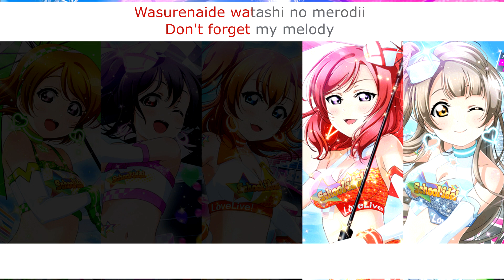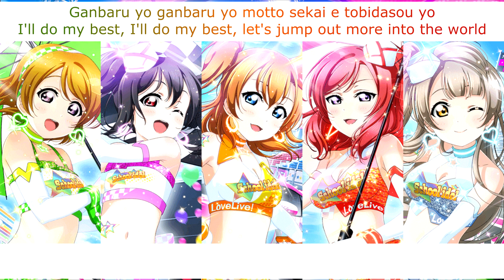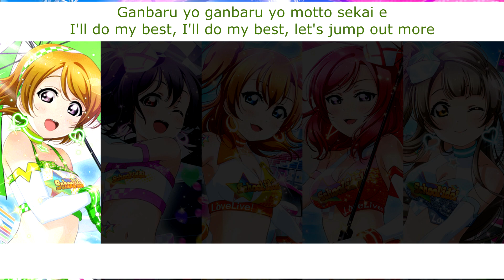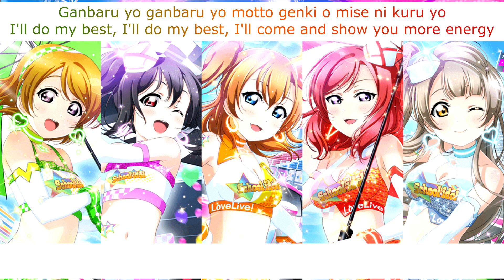Paradise Live (Hanayo-Nico-Honoka-Maki-Kotori Mix) - Eng/Rom Color-Coded Lyrics - µ's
This was hideous to put together what with all the background vocals, but I'm super pleased with how it came out! I don't often work with quintets so it was an interesting experiment too. As always, you can download a non-sped-up version of this mix

Love Live School Idol Project belongs to Lantis. The lyrics came from the Love Live wiki and AnimeLyrics.com with some of my own tweaks, and the images are from School Idol Tomodachi.

Title: Paradise Live
Sung By: µ's - Honoka Kosaka 高坂穂乃果 / Maki Nishikino 西木野真姫  / Hanayo Koizumi 小泉花陽 / Kotori Minami 南ことり / and Nico Yazawa 矢澤にこ